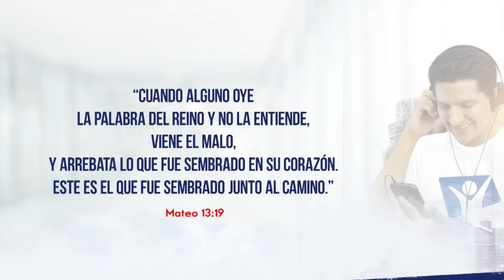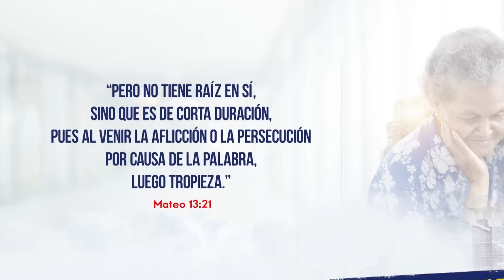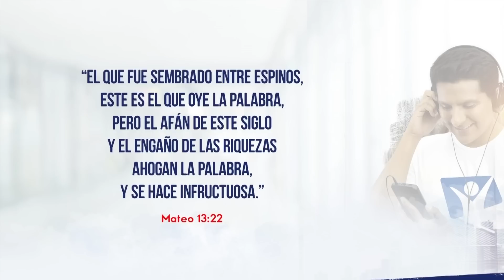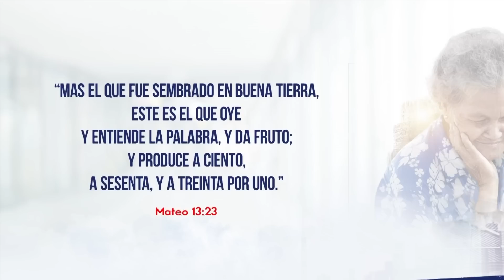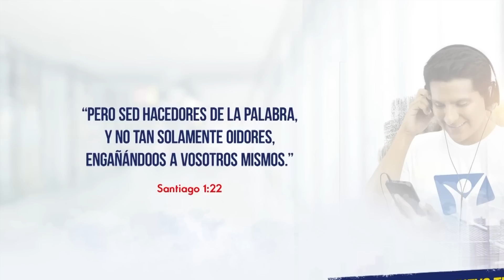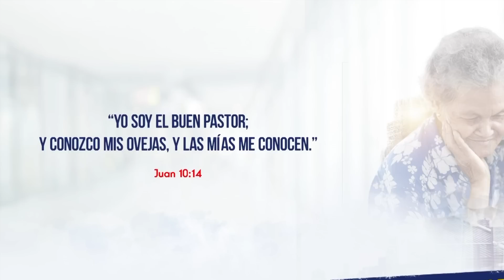ACTITUDES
Semana Especial de Nuevo Tiempo Perú